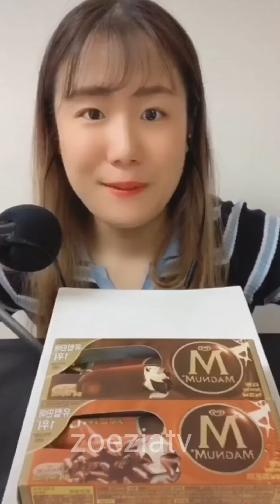Korean Mukbang She eats a lot _ Part 2 (sweets, icecream, Shrimp, Noodles)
Eating show